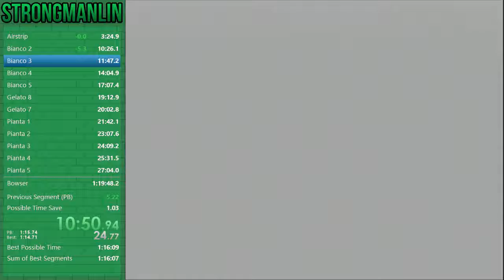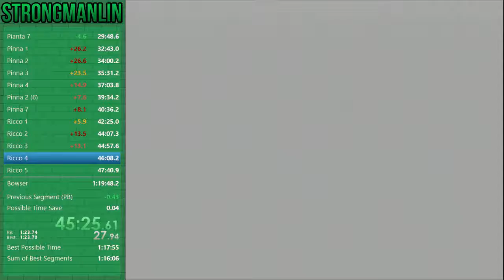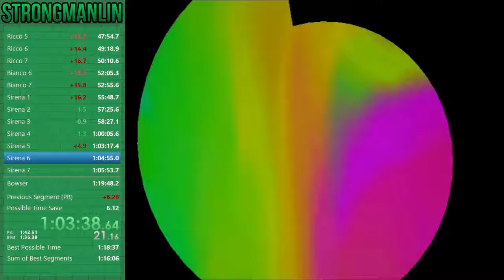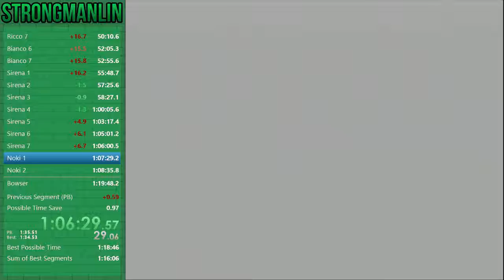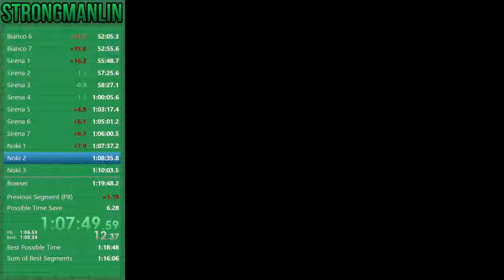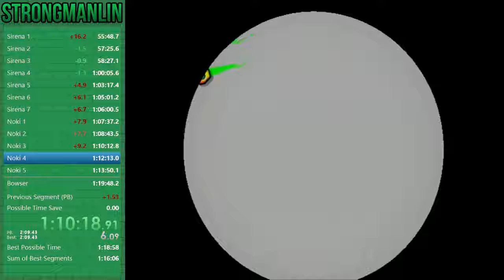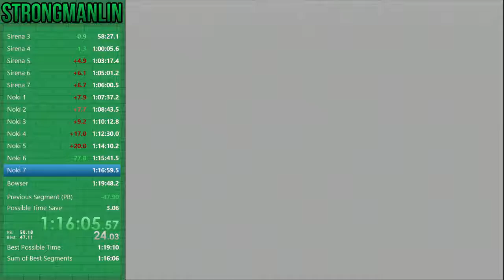SMS any% in 1:19:33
Epic early game, but then Pinna 1 happened... -- Watch live